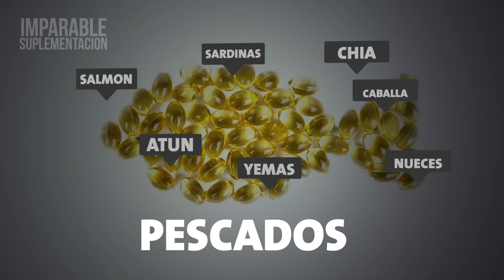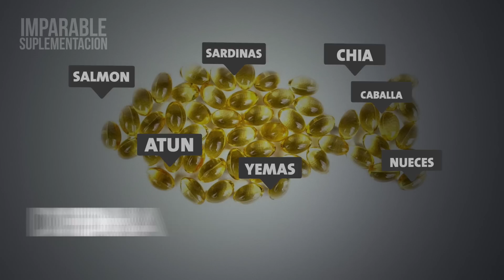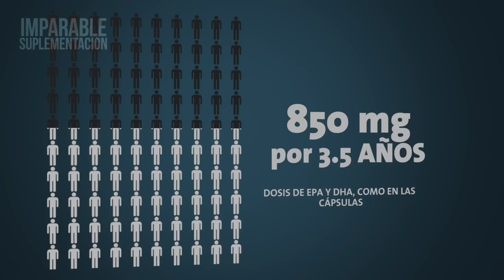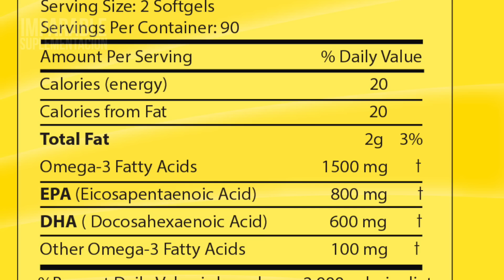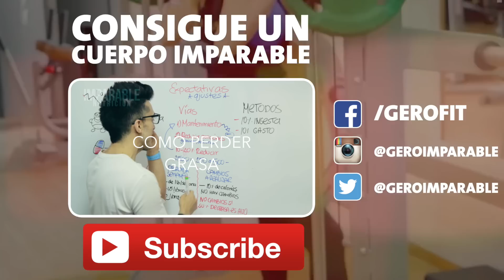Propiedades del Omega 3 y Beneficios para tu Salud